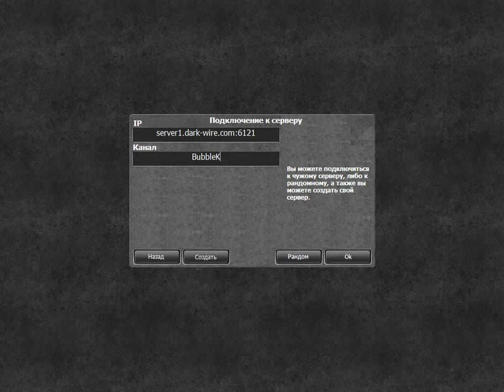Зашёл на сервер Бабл Квас Мультиплеер через игру TankS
Эти игры работают на одном сервере, но с разными команатами, и я тут вдруг решил зайти в игре TankS в комнату Бабл Квас Мультиплеер, и вот что вышло)